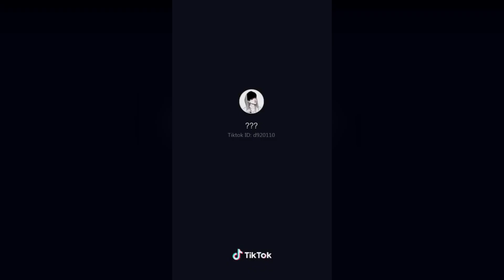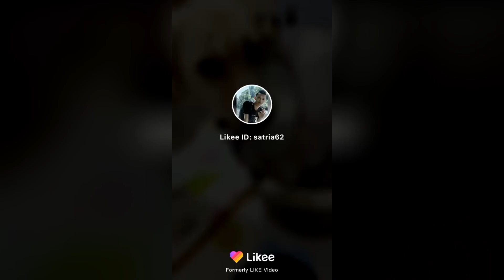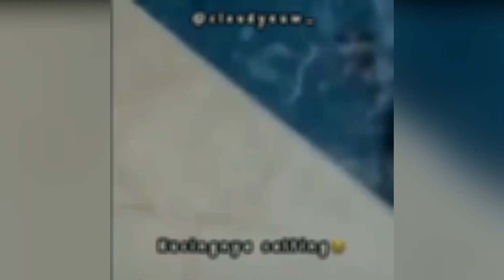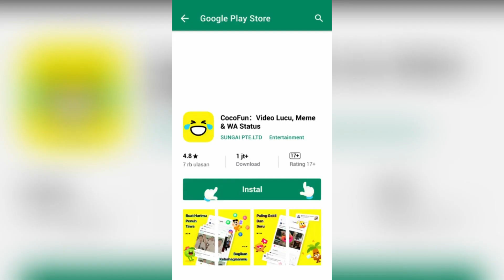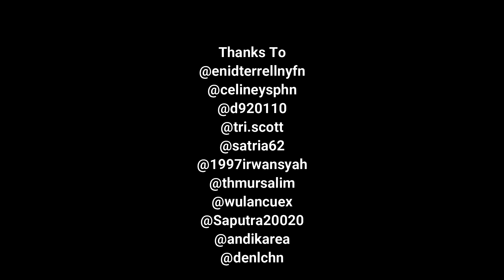Hewan Lucu Imut & Hewan Lucu Abis Bikin Ngakak | Episode. 003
anjing lucu
anjing husky
anjing golden
anjing pudel
anjing kintamani
anjing bulldog
anjing pug
anjing rottweiler
anjing chihuahua
anjing corgi
anjing gembala jerman
anjing kampung
anjing beagle
anjing pom
anjing shitzu
anjing doberman
anjing poodle
anjing maltese
anjing peking
anjing chow chow
anjing labrador
anjing ras
anjing menggonggong
anjing kecil lucu
ras anjing
anjing shih tzu
anjing akita
ok google anjing
anjing golden retriever
anjing malamute
anjing adalah
anjing pom pom
anjing dalmatian
kera
kera inggris
kera hidung panjang
kera ngalam
unta
unta arab
unta adalah
unta padang pasir
jenis unta
jenis jenis unta
unta di padang pasir
tentang unta
unta kecil
unta besar
unta di gurun pasir
unta afrika
makanan unta di arab
unta arab lucu
padang pasir dan unta
burung
kenari
burung kacer
kacer
burung kenari
pleci
burung parkit
burung pipit
parkit
burung pleci
jenis burung